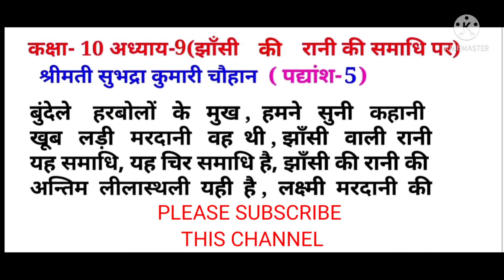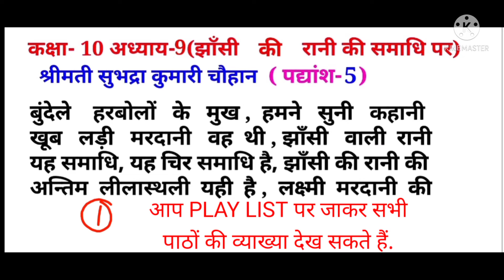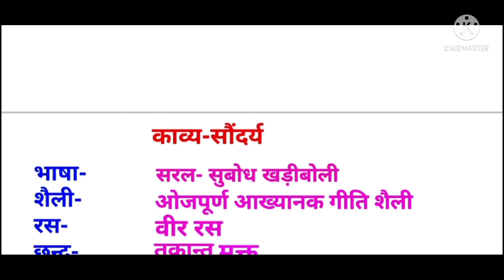कक्षा-10 अध्याय-9 झांसी की रानी की समाधि पर के पद्यांश(बुन्देले हरबोलों के मुंह हमने )की व्याख्या।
RAJGURUJI_SHUKLAPUR सुभद्रा_कुमारी_चौहान कक्षा-10 अध्याय-9 झांसी की रानी की समाधि पर के पद्यांश(बुन्देले हरबोलों के मुंह हमने सुनी कहानी थी )की बहुत ही सरल व्याख्या।